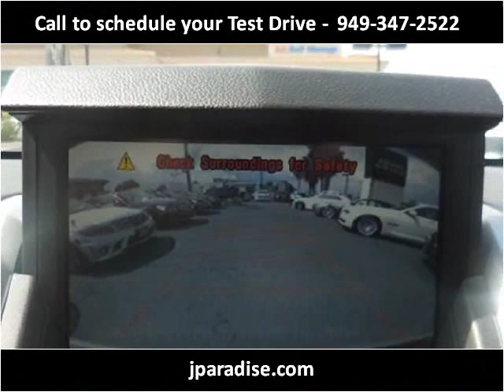2012 Cadillac SRX Used Cars San Juan Capistrano CA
This 2012 Cadillac SRX is available from Paradise Automotive Group.